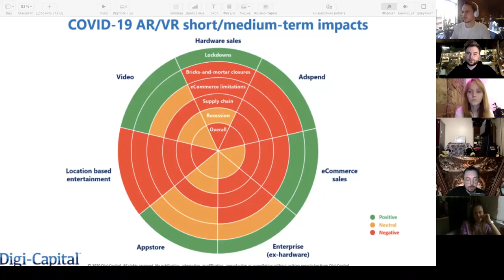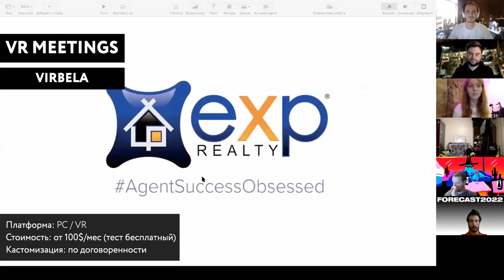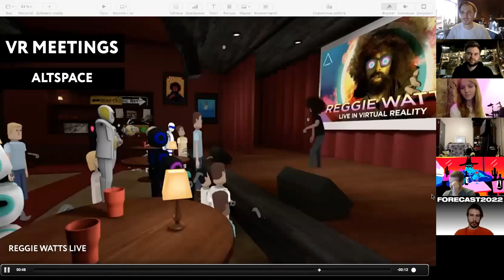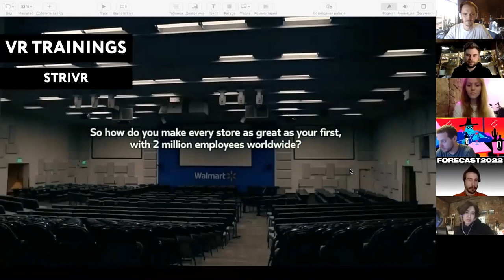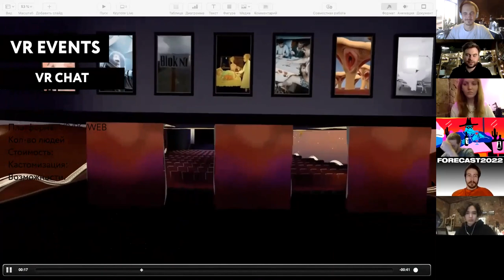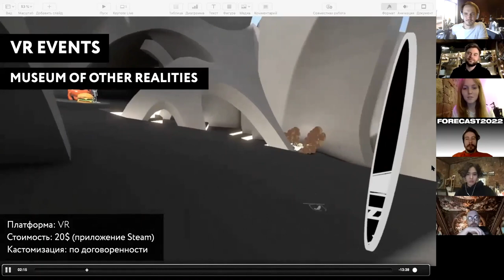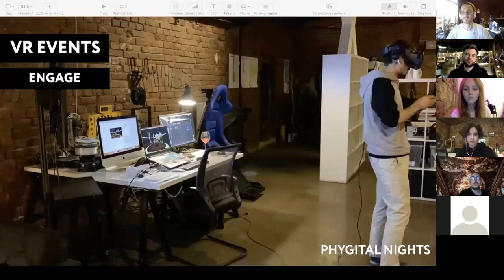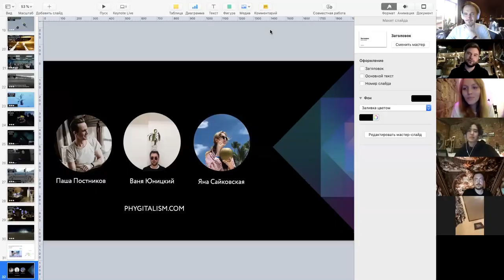ZOOM - вебинар PHYGITALISM. Лучшие VR-платформы для проведения мероприятий 20/05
Мы протестировали все самые популярные VR  платформы и разобрались, какие из них подойдут для проведения мероприятий, какие для личных встреч, а какие совсем ни на что не способны. Посмотрите запись вебинара, где мы расскажем об обо всем этом немного подробнее!
Мы команда Phygitalism, иммерсивные технологии - наша страсть. Реализуем фиджитал-проекты и много экспериментируем с XR, интерактивными технологиями и машинным обучением.

Спасибо большое Agalar Ragimov за разбиение видео на разделы.

0:00 Вступление
11:35 Spaces
14:55 Virbela Laval Virtual World
17:37 Mozilla Hubs
20:40 AltspaceVR
25:54 Rumii
28:48 The Wild
31:40 NVIDIA HOLODECK
33:11 STRIVR
35:08 IMMERSE
36:59 VRChat
44:05 The Wave
48:20 Museum of other Realities
54:40 Engage
1:08:28 Ответы на вопросы